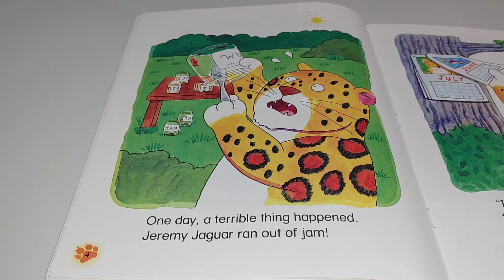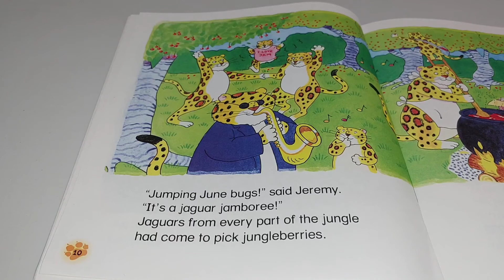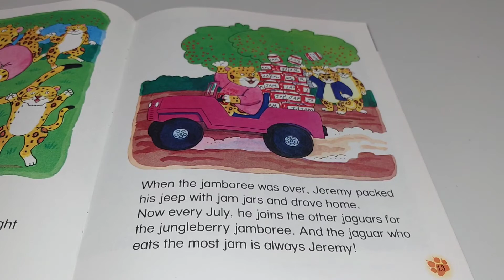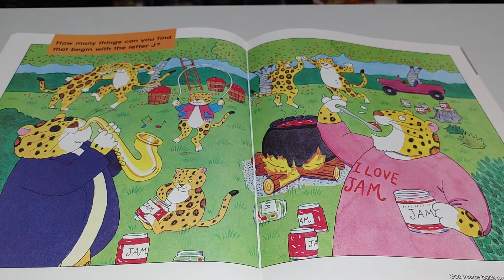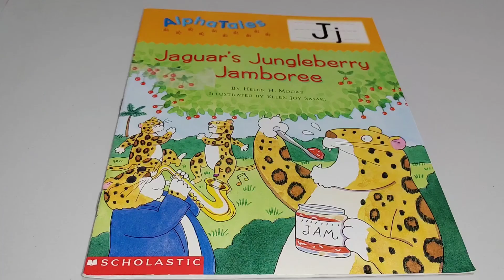📕 Kids Book Read Aloud : Jaguar’s Jungleberry Jamboree By Helen H. Moore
Attend the Jungleberry Jamboree with Jeremy Jaguar and teach kids about the letter J! From the Alpha Tales series. Let's learn all about the letter J and the sound J makes in this story. Engaging and fun for preschoolers and children of all ages learning the alphabet!

Jaguar’s Jungleberry Jamboree
By : Helen H. Moore
Illustrated By : Ellen Joy Sasaki